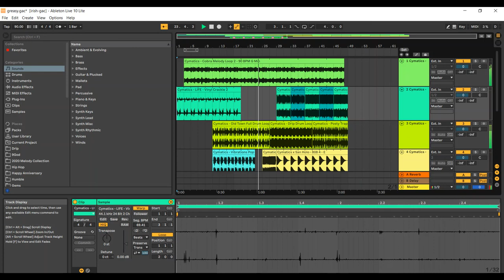greasy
just another banger made by me
samples downloaded from cymatics
good stuff